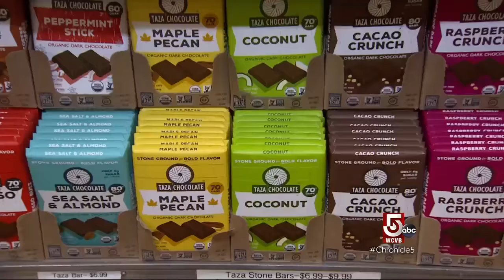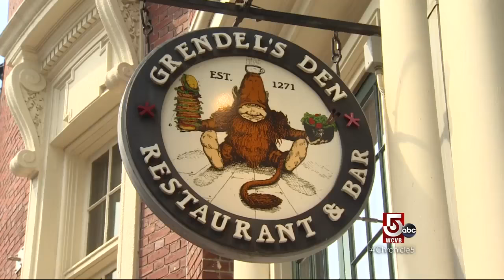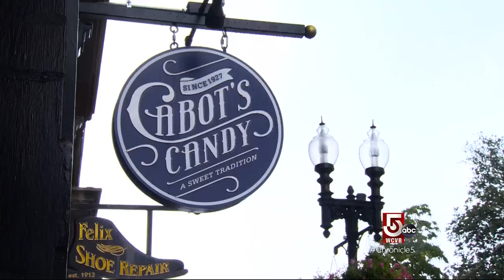Indulge your sweet tooth on this chocolate tour of Cambridge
From Taza chocolates to an exclusive iced chocolate tea that you’ll only find on the tour.